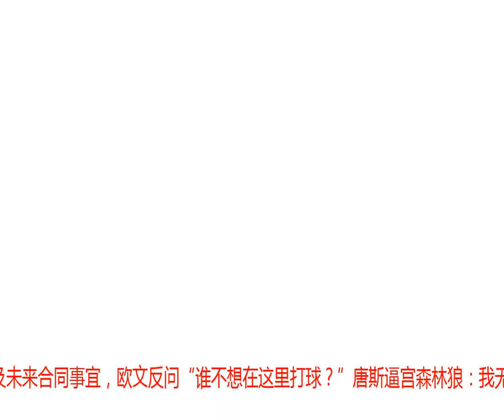欧文坚信绿衫军能击倒勇士 暗示愿意续约留队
（作者/Jackie  MacMullan，ESPN撰稿人）凯里-欧文表示，他坚信凯尔特人能在七场四胜制系列赛击倒勇士。谈及未来合同事宜，欧文反问“谁不想在这里打球？”唐斯逼宫森林狼：我无法与巴特勒共存欧文坚信能击败勇士欧文2015年总决赛时曾遭遇膝盖受伤接受手术，上赛季加盟凯尔特人后，欧文的膝盖开始出现小问题，今年三月份他不得不再次接受手术，休赛期他一直在养伤、恢复。“现在我的移动完全不同，”欧文说道，“我一直在练力量，提高警觉，搞明白我的身体每天需要什么，我拿出整个夏天努力让左腿的力量赶上右腿，现在已经做到了。”欧文透露，他已经准备好在毫不受限制的前提下上场打球，据他透露之前他曾在西雅图跟贾马尔-克劳福德、扎克-拉文打球，他还在巴哈马同杰森-塔图姆、凯文-杜兰特打过比赛，再加上最近几周在凯尔特人训练馆跟队友们的合练，他的膝盖已经通过了测试。“我们的训练赛在另一个层次上，”欧文说，“我的意思是另一个层次，你无法相信我们在训练中做了什么，我们已经迫不及待迎来新赛季。”“现在当我攻击篮筐，我能保持力量、运动能力，所以当我杀到篮下，我拥有全部选项，毫无限制，我可以找自己的投篮点，感觉远比之